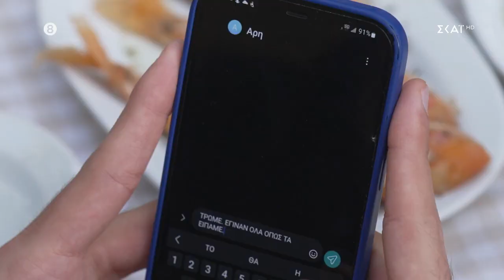Άγρια Γη | Sneak Preview | Το σχέδιο του Άρη για να αποκαλυφθεί η απάτη του Βλάσση | 13/12/2022